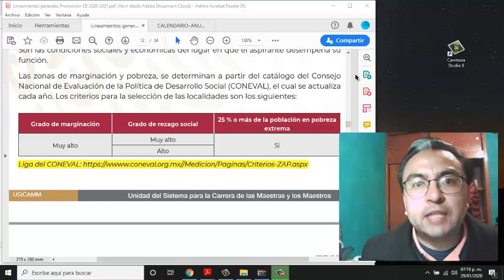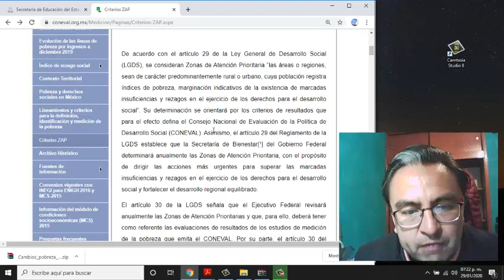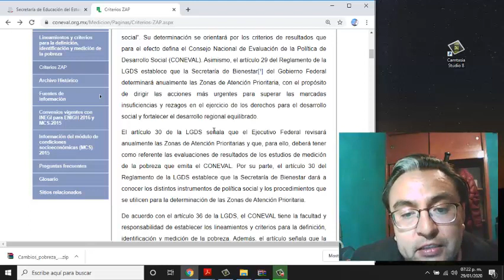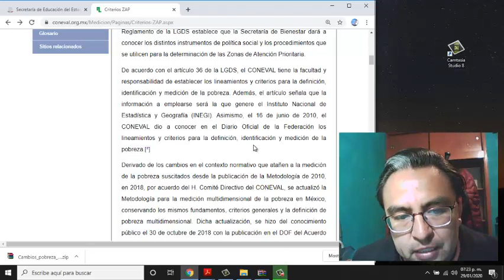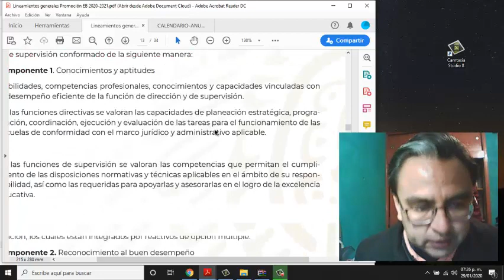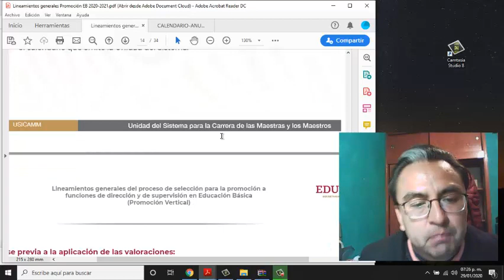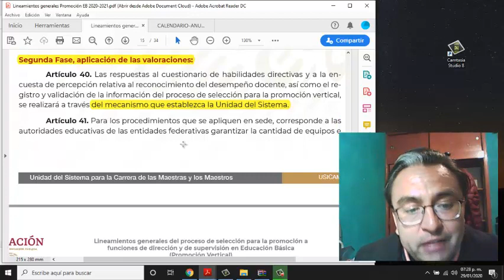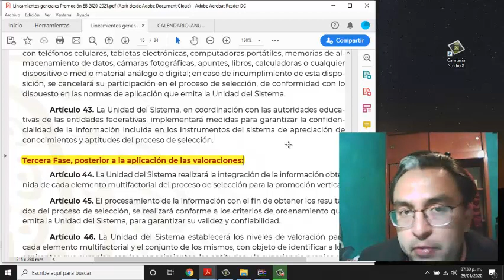Promoción Vertical - Zonas de Alta Marginación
En este video seguimos estudiando los Lineamientos Generales de Promoción Vertical, en este caso accedemos a la página del CONEVAL para conocer más acerca de uno de los Elementos Multifactoriales que consiste en haber trabajado en Zonas de Alta Marginación.